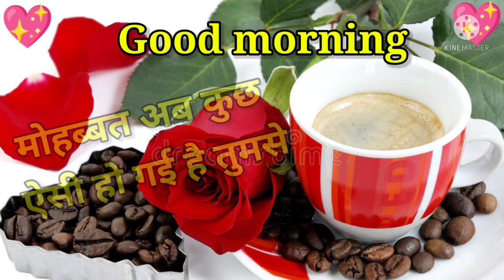Good morning video, Good morning status, Good morning Song, Good morning photo, Good morning